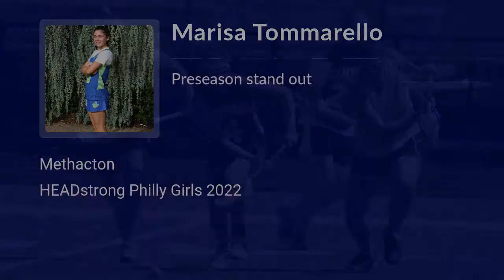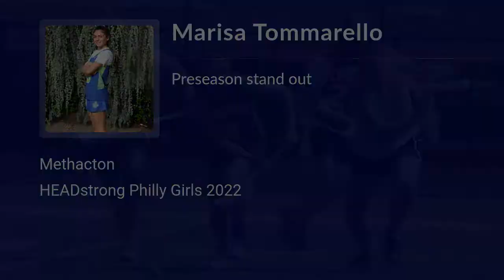Marisa Tommarello Lacrosse Highlights - PA 2022 - Att. Mid. Def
Marisa Tommarello Recruiting Video.